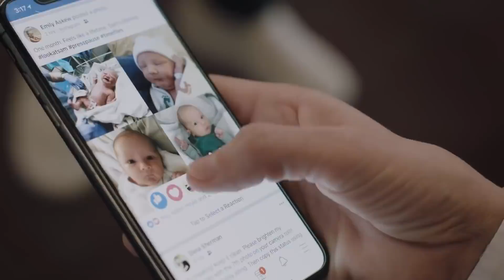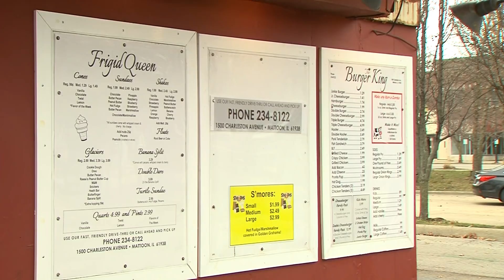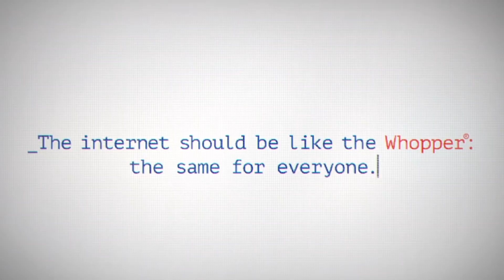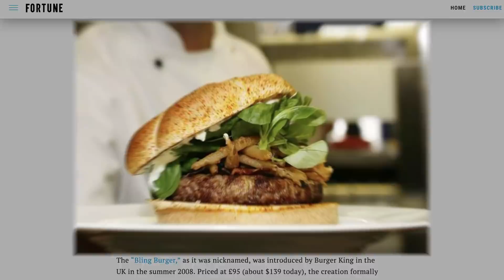The Untold Truth Of Burger King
As you and your friends stumble out of a club late at night and are in need of some grub to replenish all the energy you’ve spent, there is only one destination in mind — Burger King.

There's something about Burger King fries and a Whopper that make a night out with your friends complete. The fast food giant has been around since the '50s, and we can’t imagine a world without its double, triple, and Jr. Whoppers,

If you're looking for some facts about the fast food joint that you might not know, take a look at the untold truth of Burger King.

The Whopper Sacrifice | 0:00
Burger King vs. Burger King | 0:55
The Google ad | 1:31
The BK sauna | 2:02
The net neutrality debate | 2:45
Crown Cards | 3:40
The Bling Burger | 4:05
A Secret Meal | 4:38